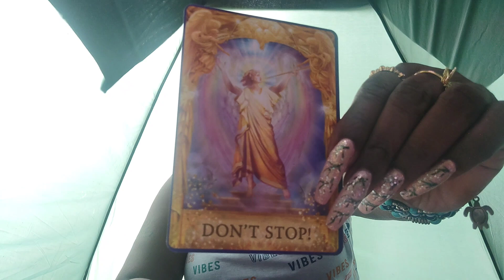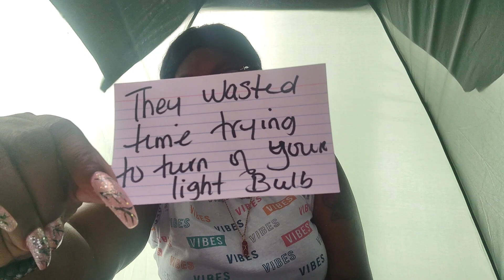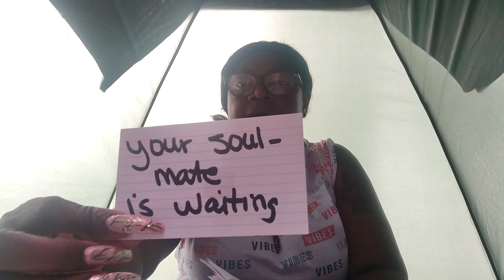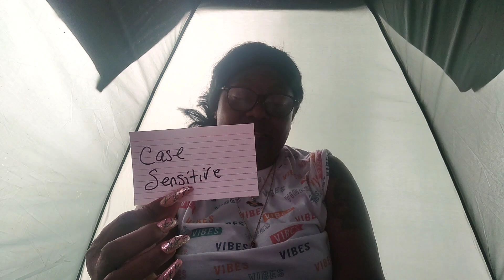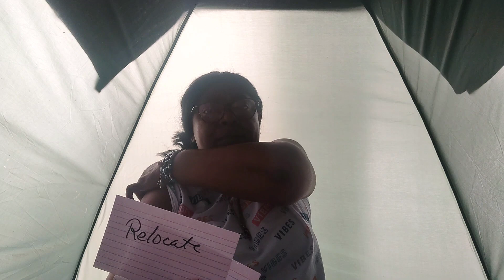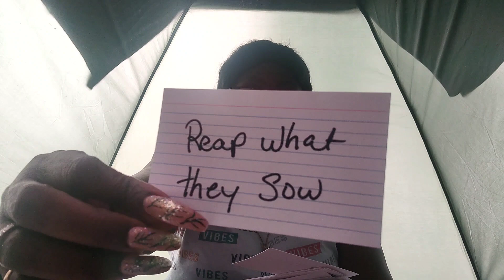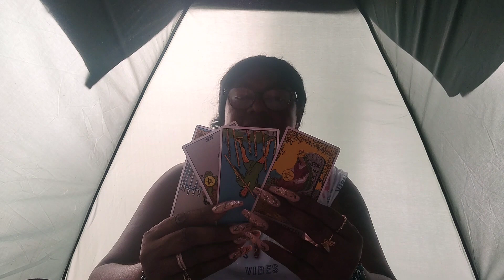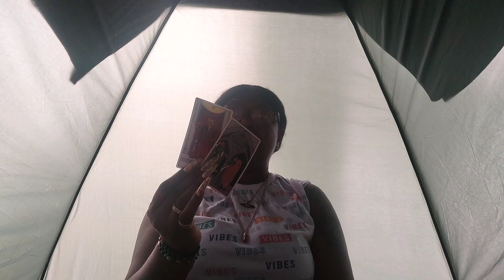ARIES♈DON'T DO IT‼️you want them as much as they want you🫂but it's your soul there after👉👁️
ariestarotreading tarotpredictions tarotreading 👫HUGE MISTAKE😏what goes around comes around💞let them face karmic energy💔

Capricorn | YOU'LL BE SHOCKED TO FIND OUT THEIR TRUE FEELINGS - Capricorn Tarot Reading,Capricorn ♑️💖They are determined to make this work!

Capricorn | YOU'LL BE SHOCKED TO FIND OUT THEIR TRUE FEELINGS - Capricorn Tarot Reading,Capricorn ♑️💖They are determined to make this work! Love​​ Tarot​​ Reading,❤️CAPRICORN "The Month Of March Capricorn Has Some Interesting Surprises! Find Out What!" MARCH 2021,🔮MARCH 2021 Personal Prediction (For Your Zodiac Sign)💡💰💌🏡✨Tarot Reading✨Horoscope💫,Capricorn "Unexpected Blessings! Something Is Much Closer Than You Think!"